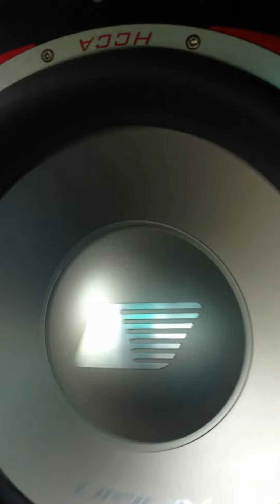2 Orion Hcca 15.2 Böhse Explosion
naja das witzige daran war da kam dann einer ausn ort und ich stand bestimmt mindestens 500 meter weg davon. und meinte seine ganzen scheiben vibrieren und seine katze bkommt angst. war aufjedenfall was neues.